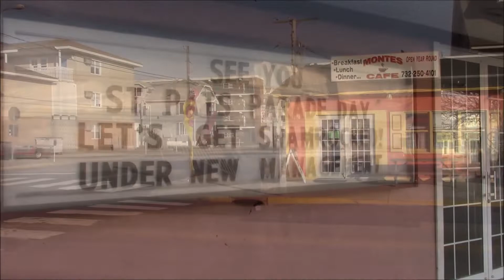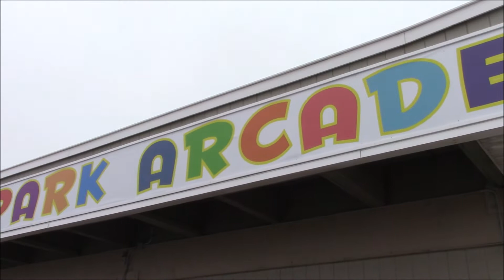warmer in seaside heights 2019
cold and warm new jersey.